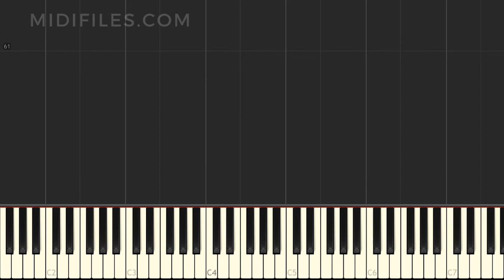PIANO TUTORIAL : Mendelssohn - Songs without Words Op. 62 No. 5